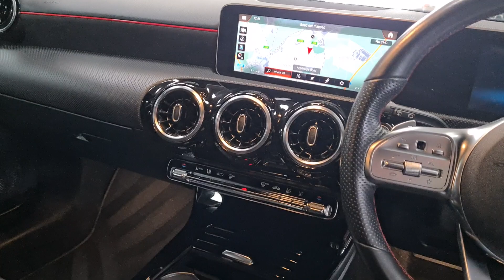Mercedes-Benz A Class 1.3 A250e 15.6kWh AMG Line (Executive) 8G-DCT Euro 6 (s/s) 5dr